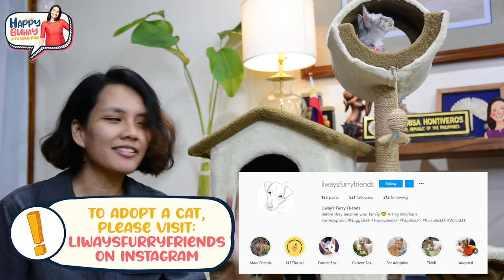Welcome to Happy Buhay with Mama Risa | Sen. Risa hontiveros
Hilig ni Helena, na kumupkop ng mga stray cats kaya naman humihingi sila ng tulong na mahanapan ng forever homes ang mga foster cats ng Liway's Furry Friends.

Enjoy! At sana na-happy ang araw niyo sa mga furry friends natin! 😻🙏